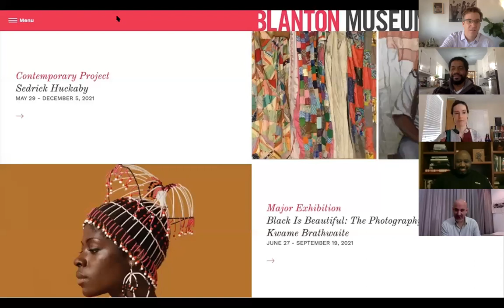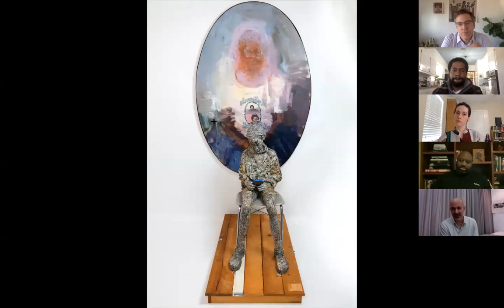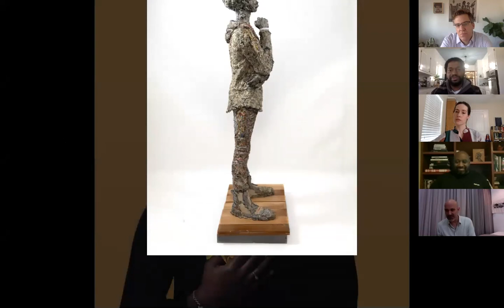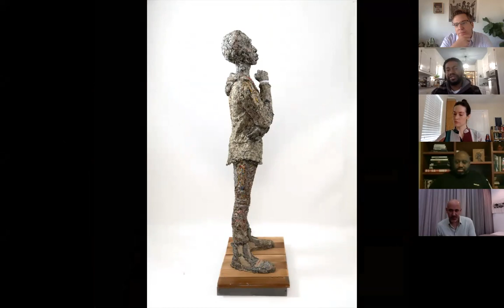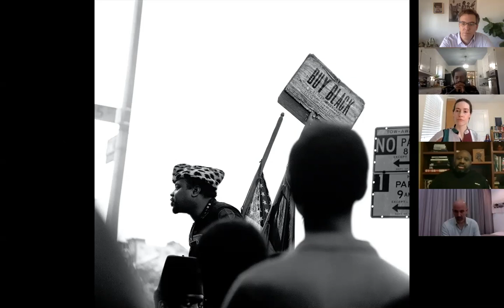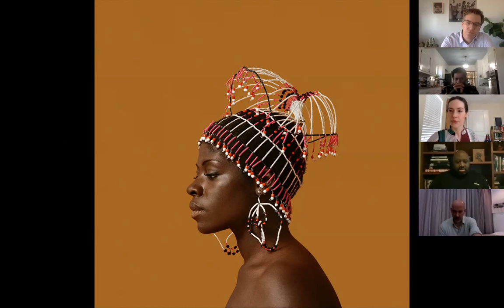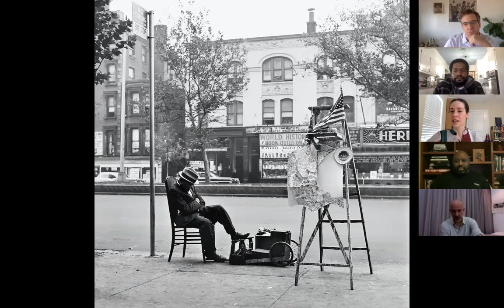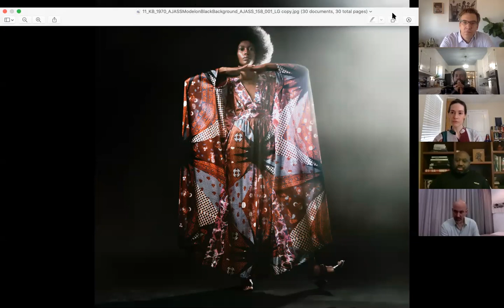In Conversation with Kwame S. Brathwaite, Carter E. Foster, Claire Howard, and Sedrick Huckaby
Join Kwame S. Brathwaite and Sedrick Huckaby in conversation with Blanton Museum of Art Deputy Director for Curatorial Affairs and Curator of Prints and Drawings, Carter E. Foster, and Assistant Curator of Modern and Contemporary Art, Claire Howard. Curators Foster and Howard will discuss with Kwame S. Brathwaite - Kwame Brathwaite’s son - and Sedrick Huckaby the respective upcoming concurrent solo exhibitions for each artist at the Blanton Museum of Art, opening mid-2021.